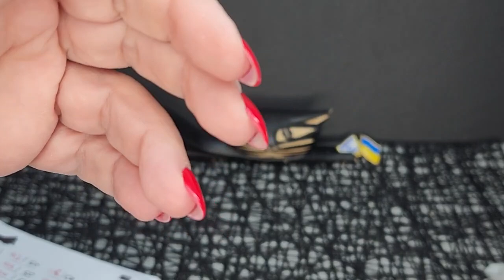ШАБЛЮЛЬ .ЧАСТЬ 1.